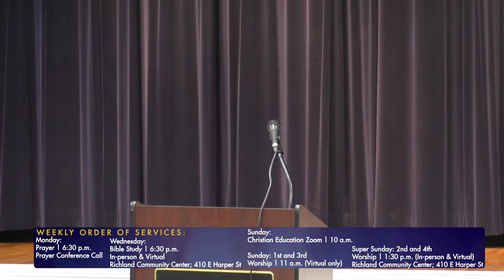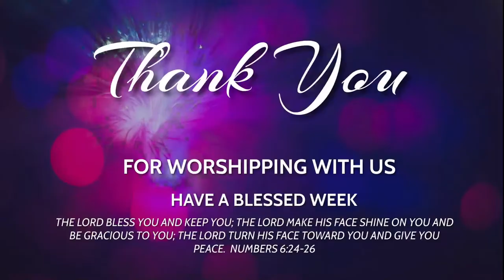City of Hope Church | Mid-Week Bible Study| 09.13.2023